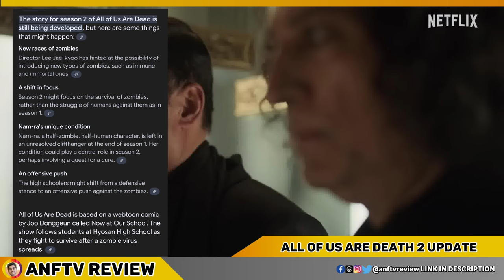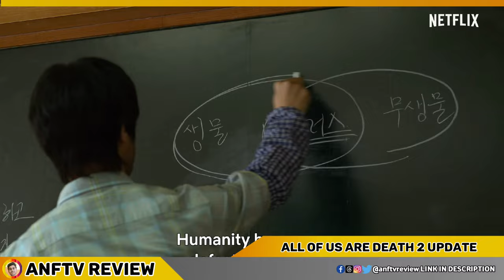All of Us Are Dead Season 2 🤬Delayed? All of Us Are Dead 2 why Delayed? update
All of Us Are Dead Season 2 🤬Delayed? All of Us Are Dead 2 update

-Queries solved- :-
 Why All of Us Are Dead Season 2 🤬Delayed?
All of Us Are Dead 2 update
All of Us Are Dead 2 soothing update
All of Us Are Dead 2 release date
All of Us Are Dead 2 story

storm front :- akhilesh.shopmypost.ai/boyhqf

FOLLOW ME-:-

*ANFTV REVIEW* ek channel nahi community hai un logo ki jinhe MOVIES WEB SHOWS Ya phir

entertainment se related kuch bhi dekhna pasand hai. Or meri puri koshish rahegi ki mai tum logo ko wo sab deliver kar saku.. LAST MAI AGAR VIDEO ACCHA LAGA HAI TO

️ all of us are dead 2 official trailer
all of us are dead season 2
All of us are dead 2